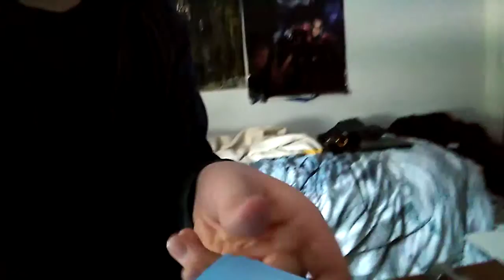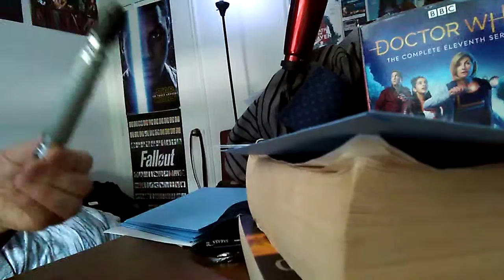I've Finished High School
Yesterday was my final day of high school, just wanted to make a quick video about it